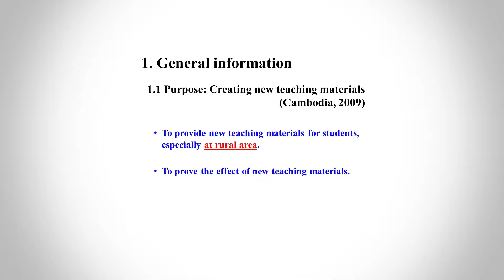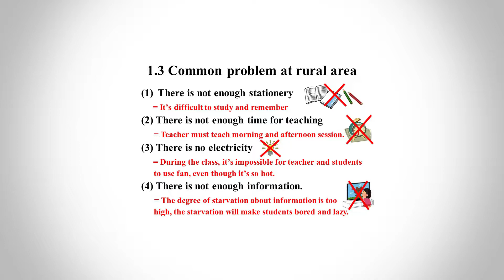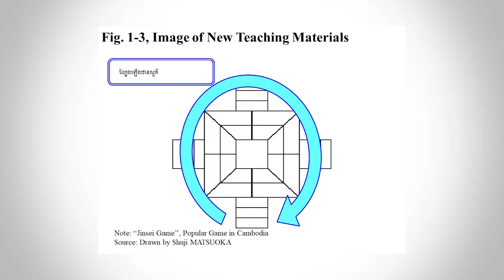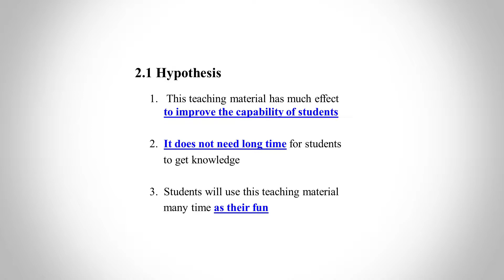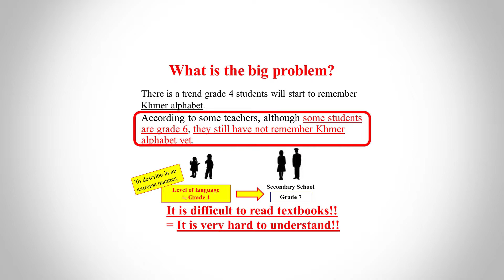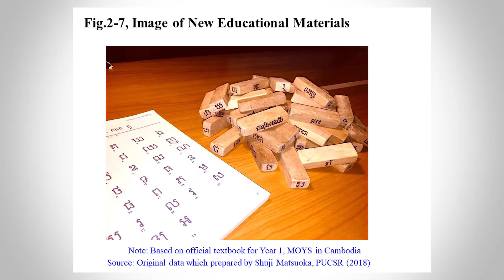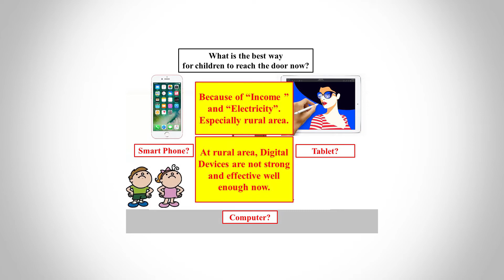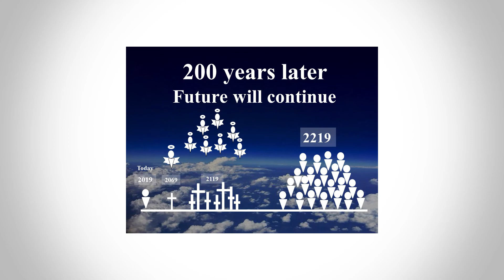Educational Innovation Without Stationery and Electricity | Mr. Shuji Matsuoka | TEDxKramuonSarSt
Shuji Matsuoka, born in 1979, in a rural area known as Hyogo, Japan. This period gave him a great inspiration to create new kinds of teaching materials without any digital devices and stationeries for Cambodian students studying in the rural area in 2009. Moreover, he realized that although many students study hard, many of them will end up working under the control of foreigners as cheap labor due to their educational quality. If they had the opportunity to understand fundamentally, their life would have become quite different. Fortunately, the terrible situation granted him various perspectives and made him find the solution by creating new teaching materials. In his upcoming TEDx Talk, Mr. Shuji Matsuoka will show you the challenges which have been made to change the world dramatically by his ideas and passion which based on his vision to create new teaching materials. He believes his innovation is innovative, but it is not destructive, for it is a peaceful innovation.  Shuji Matsuoka, born in 1979, in a rural area known as Hyogo, Japan. This period gave him a great inspiration to create new kinds of teaching materials without any digital devices and stationeries for Cambodian students studying in the rural area in 2009. Moreover, he realized that although many students study hard, many of them will end up working under the control of foreigners as cheap labor due to their educational quality. If they had the opportunity to understand fundamentally, their life would have become quite different. Fortunately, the terrible situation granted him various perspectives and made him find the solution by creating new teaching materials.

In his upcoming TEDx Talk, Mr. Shuji Matsuoka will show you the challenges which have been made to change the world dramatically by his ideas and passion which based on his vision to create new teaching materials. He believes his innovation is innovative, but it is not destructive, for it is a peaceful innovation. This talk was given at a TEDx event using the TED conference format but independently organized by a local community.